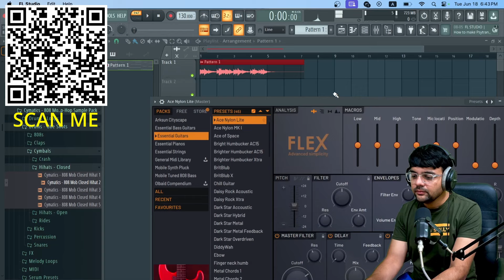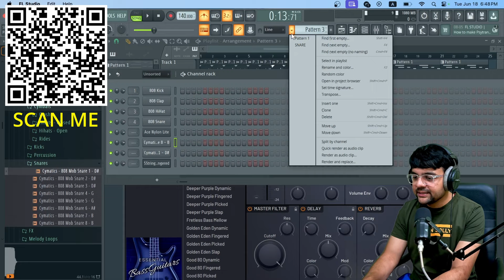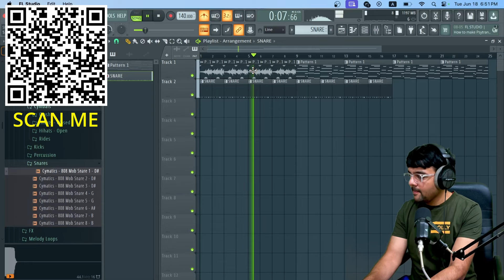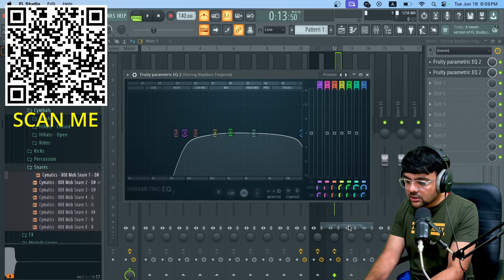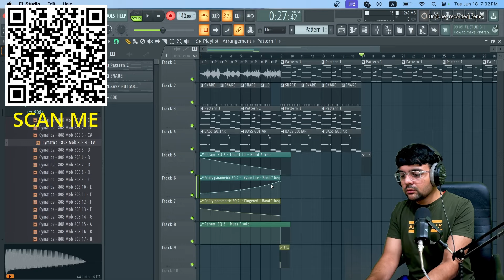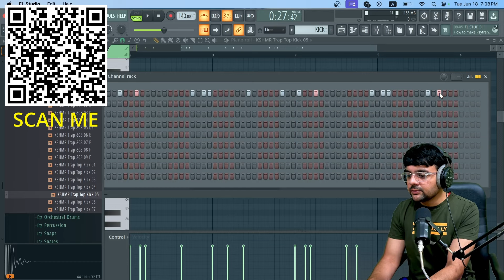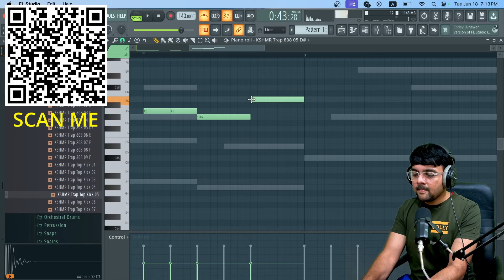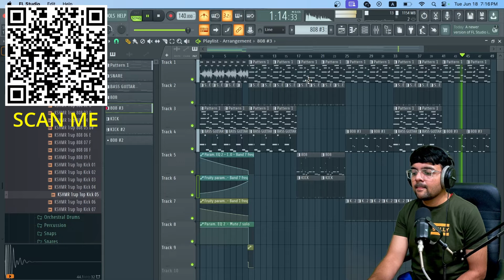Making Beat Live in FL Studio - 18 June 2024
Welcome to jeetu beats music production channel. subscibe and learn music production in funny and desi way.
नीचे दिये लिंक पर क्लिक कर के पायें FL Studio Complete Music Production Beat Making Course
Click On This Link To Get Complete FL Studio  Course in Hindi

studio tutorial
FL Studio beginner tutorial
How to record vocals in fl studio
Beat making
Beat kaise banaye
FL studio recording vocals
FL studio course
FL studio course in hindi
How to make beat in fl studio
FL studio me song remix kaise kare
Vocal processing fl studio
How to record in fl studio 20
Vocal mixing in fl studio
Beat making fl studio
FL studio kaise chalaye
FL studio mein
FL studio me beat kaise banaye
FL studio me recording kaise kare
How to record songs in fl studio